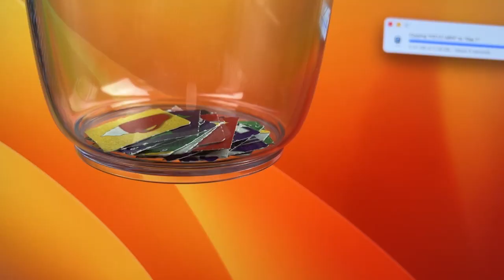Day 1 of The 19 Days of March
My birthday comes up on March 19 and my family and friends and listeners to my radio show came together to surprise me. Between now and my birthday I will be opening one gift every day.

Lets investigate and see what is today's gift.

The description section contains many special links that you may find useful. Check out this section thoroughly.

Zelle Info:
Name: Oshayne Rankine
Jhoni-Lee Campbell  and Mical Forsythe 's Wedding

Mical Forsythe
National Commercial Bank
Branch: Mandeville, Manchester
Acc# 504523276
Jhoni-Lee Campbell
Scotiabank
Mandeville Branch
Acc# 535212

We thank you for your gifts and support.

M-I-C-A-L is a christian radio host 🎙️ on the Jamaican 🇯🇲 scene running a show in the most competitive time slot; afternoon radio. I am a God fearing, fun loving, gym newbie, socialite who looks forward to having you as a true fan.

📻 Jamaican Radio Show: "The Drive" Weekdays at 2pm on "NCU FM 91.1 / 91.3 or 91.5

Hidden Clips Revealed || Mical Back To School - Kingsway || We Read Your Comments || Sabbath Vlog

Thank you   @Kencot SDA Church  for the awesome hospitality and the  @Jamaica Union Conference  and  @East Jamaica Conference   for having us on this production.